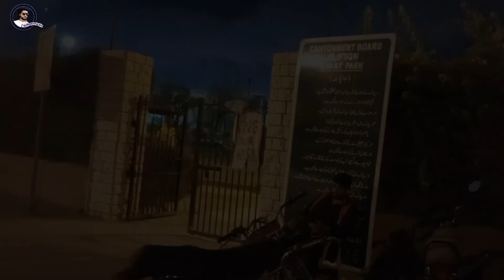karachi parks video 2023 | picnic point near karachi.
karachi
karachi parks
askari park  karachi rides
karachi park
karachi parks video
paf museum karachi
karachi best park
karachi water park
full video
karachi parks list
safari park karachi new video
karachi parks names
karachi park name
karachi best parks
park in karachi
karachi safari park
safari park karachi
karachi famous parks
safari park in karachi
Regard
Husnain Sikandar